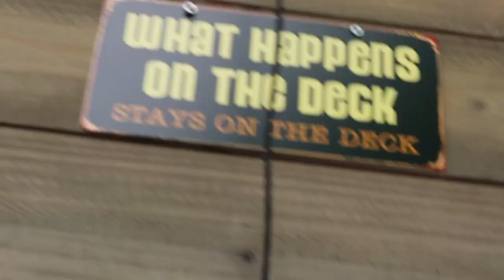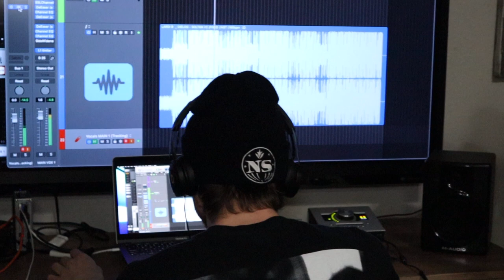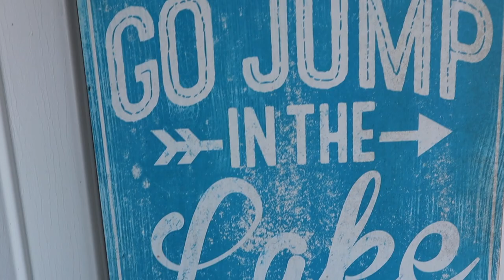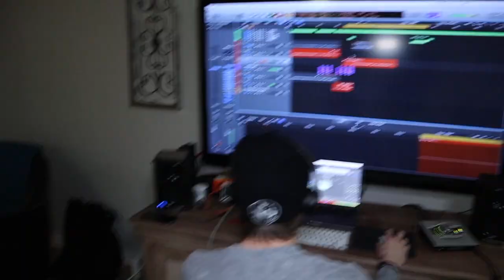Lardi's Writing Camp: Lake House Edition (Ep. 12)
Welcome to Lardi B TV!

Follow Never Satisfied -  @NEVER SATISFIED LIFE